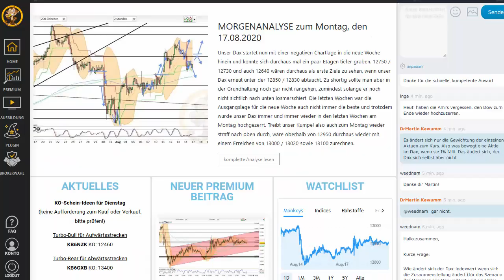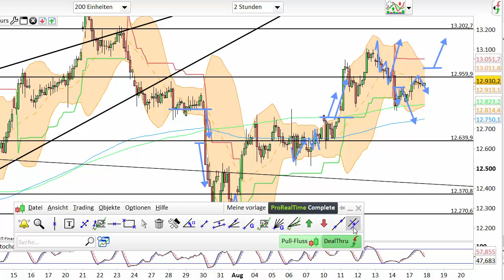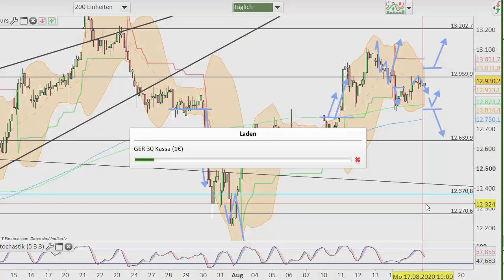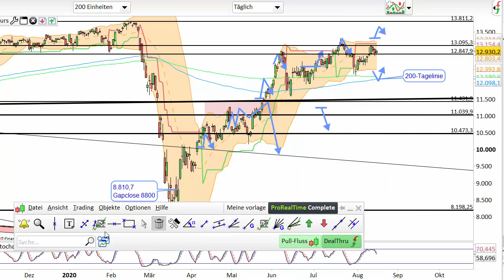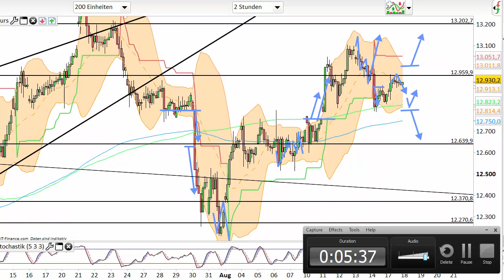Dax Analyse 18.08.2020